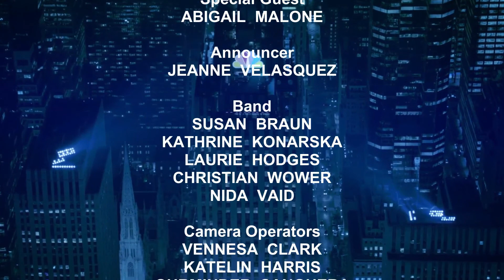BREAKING: Alex Feuz Is Joining NBC! Here Is The First Episode...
This show has been going on for over 3 and a half years!